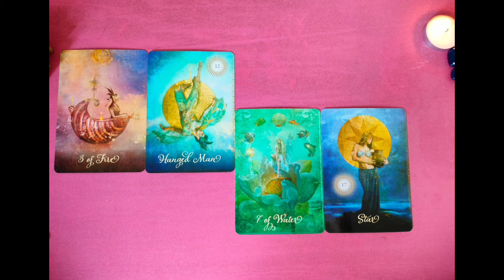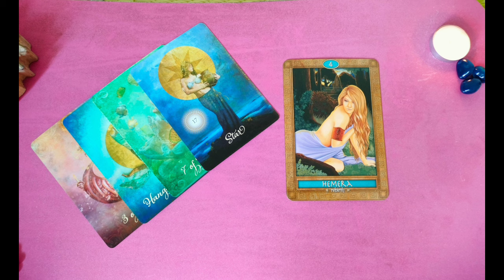ENERGY THEME FOR TODAY 8th June ||DAILY CHECK IN TWINFLAMES 1111| MOST ACCURATE READING||HINDI/URDU